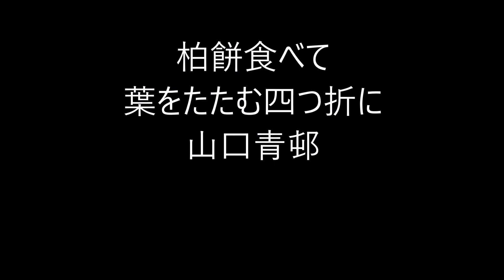柏餅の俳句。7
柏餅（かしわもち）

平たく丸めた上新粉の餅を二つに折り、間に餡をはさんでカシワ又はサルトリイバラの葉などで包んだ和菓子。
5月5日の端午の節句の供物、とされる。

夏の季語。

★Amazon・柏餅★